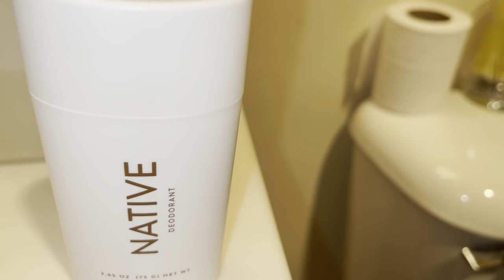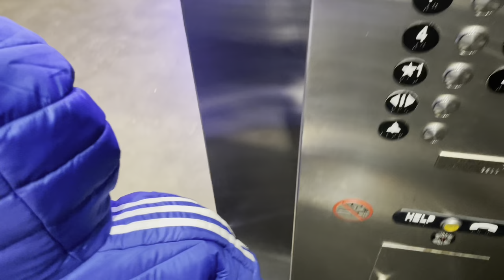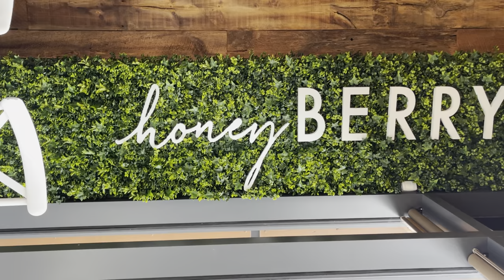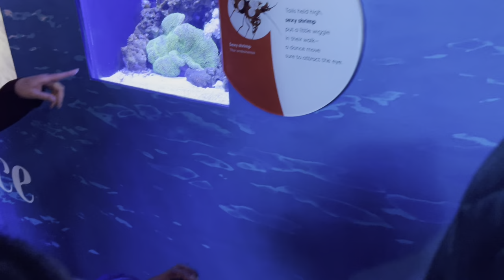Single Mom Vlog: I Took my kids to Chicago, ￼ Shed Aquarium, ￼Planetarium ect